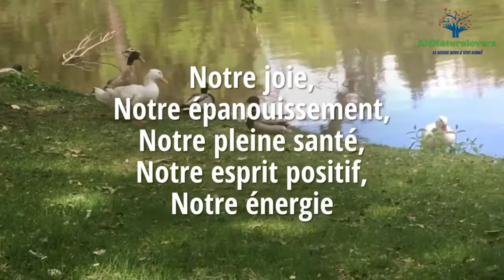MON LIVRE FÉTICHE: APPEL AUX VIVANTS 🥰❤️